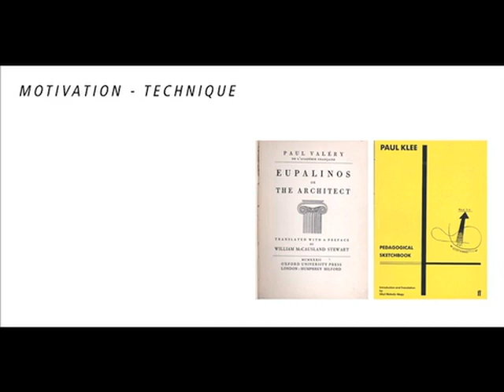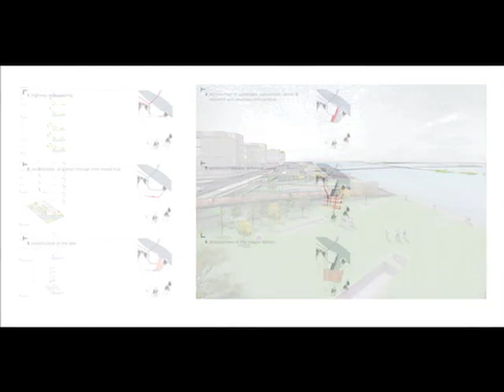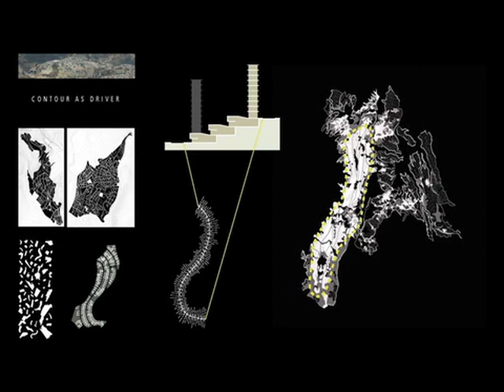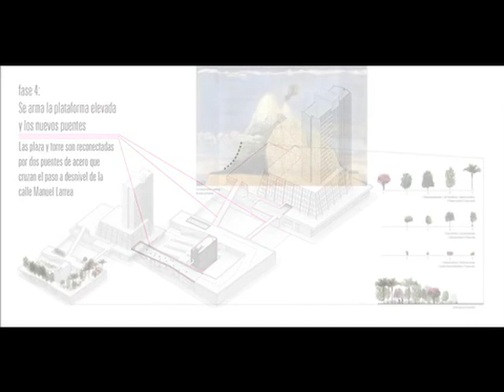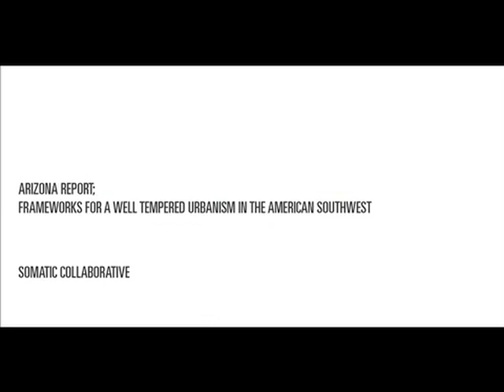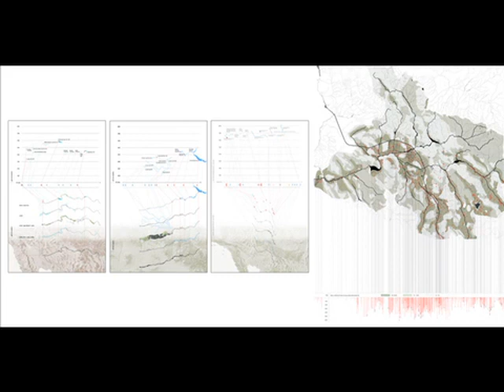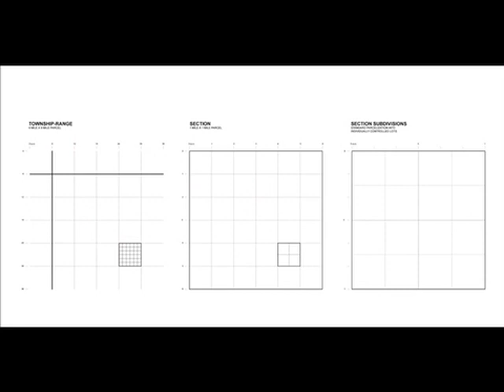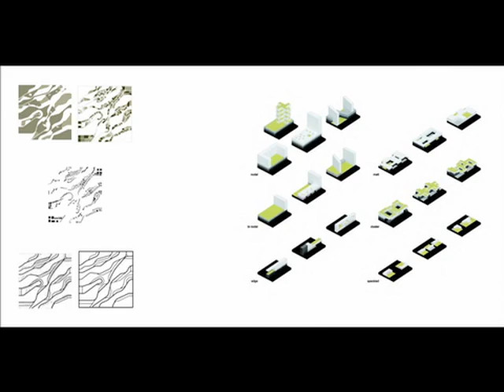Elected Affinities Lecture by Felipe Correa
This lecture will examine, through specific applied research and design projects, the architect’s role in engaging nested scales of design from the compact city to open territories. Through specific design procedures for diverse geographies and urban scenarios, architecture will be framed as a critical agent in mediating society and space.